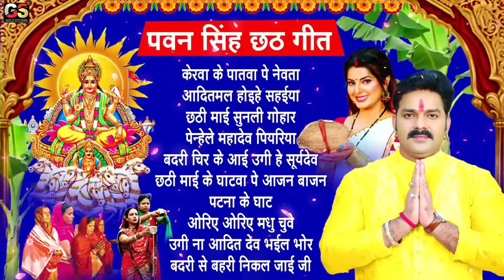Nonstop chhath puja song | chhath geet | chhath puja song 2024 | chhath ke gana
Pawan Singh Chhath Puja Geet 2024 || Pawan Singh Ke Chhath Ke Gana || Chhath Puja Song

छठ पूजा का न्यू सॉन्ग
chhath puja song
sitali bayariya sital duje paniya
pawan singh chhath puja song
swati mishra song chhath puja
pawan singh bhakti song
छठ पूजा न्यू सॉन्ग 2024
छठ पूजा न्यू सॉन्ग 2023
छठ पूजा गीत न्यू सॉन्ग
छठ पूजा सॉन्ग new
छठ पूजा न्यू song
छठ पूजा न्यू song 2024
छठ पूजा न्यू सॉन्ग पवन सिंह
छठ पूजा डीजे सॉन्ग न्यू

Chhath Puja gana
Chhath Puja ringtone

nariyalwa aragh chadhe ho chhath puja Song
nariyalwaaraghchadhe ho chhath puja Song
nariyalwa aragh chadhe ho Dj Malai Music
nariyalwa aragh chadhe ho chhath puja dj

chhathpujasong2024 dj remix
chhath puja song 2022 dj remix bhojpuri
chhath puja song 2024 dj remix nonstop
chhath puja song 2022 dj remix status
new chhath puja song 2022 dj remix
new chhath puja song 2022 dj remix khesari lal yadav